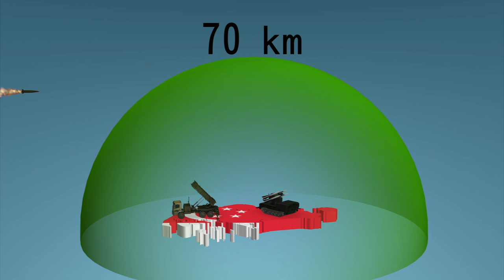Singapore to buy French Aster-30 surface-to-air missile system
Singapore will acquire a new European-made missile system named the Aster-30, the country's Defence Minister Ng Eng Hen said this week.

The city-state will buy the new surface-to-air missiles to replace the aging I-HAWK, already in service for 30 years, the minister announced on Monday.

"The Aster will allow us to engage multiple threats simultaneously and from a longer distance," Dr Ng told parliament.

The Aster, developed by French firm MBDE Systems, like the I-HAWK from U.S. contractor Raytheon, is just over five meters in length, though it is 140 kilograms lighter and has a greater range than the I-HAWK.

Both systems rely on networked sensors for targeting information, though the Aster's are more advanced. The I-HAWK has a maximum range of 45 km.
The Aster-30 has a range of 70 km and is more effective at engaging multiple air threats simultaneously.

Singapore has the largest defense budget in Southeast Asia, due to a cashed-up government benefiting from the country's robust economic growth.

It has set aside SG$12.34 billion ($9.8 billion) for defense in 2013, up from Sg$11.83 billion the previous year, the website Defence News reported.